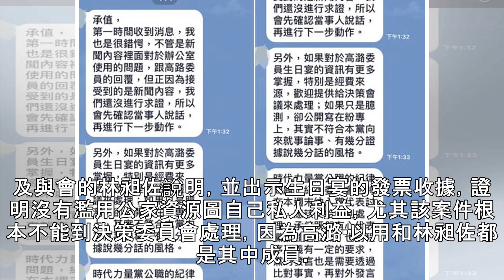痛罵自家立委被黨中央關切？李承值曝對話「時力與惡的距離」